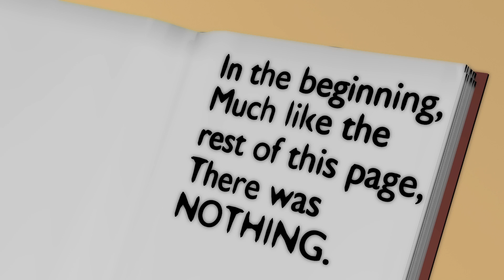Creation Project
Creation Project for Created and Called for Community.